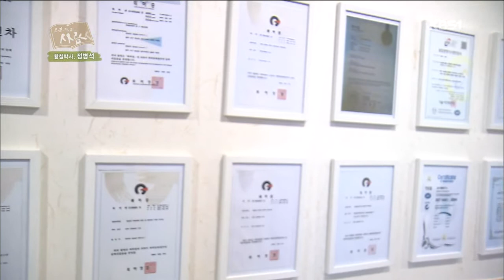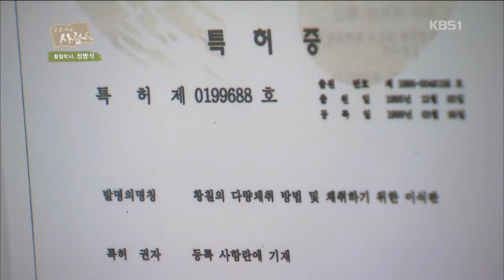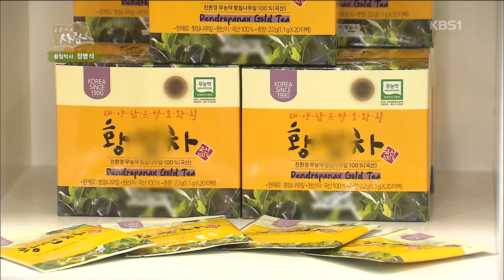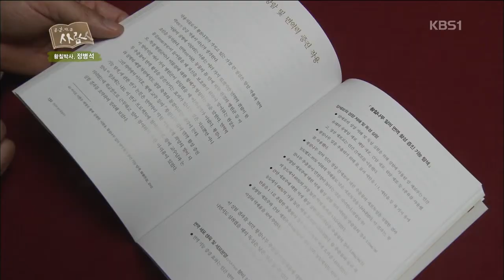KBS 공감다큐, 사람 - 정병석황칠연구소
KBS 공감다큐, 사람 (2017년 12월 27일 방송분)
정병석황칠연구소장 황칠명인 정병석 출연